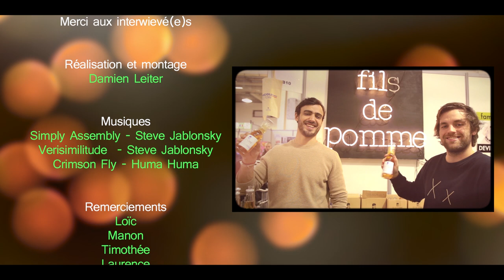Veggie World Lyon 2018 Interview International Campaigns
International Campaigns profite de sa présence au salon Veggie World de Lyon 2018 pour récolter les avis de plusieurs visiteurs sur la cause animale.